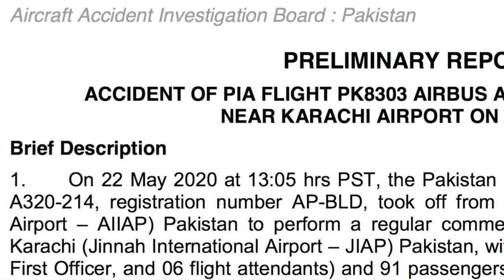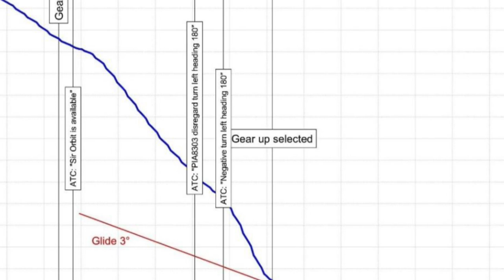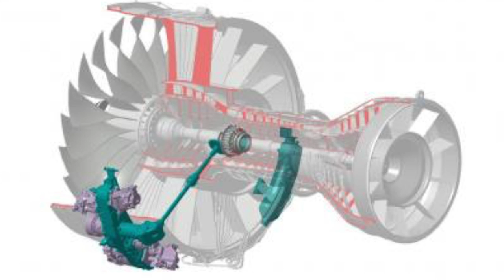Pakistan Hava Yolları 8303 uçuşunun ön kaza raporu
Pakistan Hava Yolları 8303 numaralı uçuşunun ön raporu.
Pakistan Havacılık Otoritesi tarafından hazırlandı.
Pakistan Hava Yolları Airbus 320 nin inişinde ortaya çıkan sorunlar?
Pilotlar sorunlara nasıl tepki gösterdiler?
Stabil yaklaşma nedir ? Pakistan International Airlines stabil yaklasmayi iyi uygulayabildi mi?
Pakistan'da pilotlar nasil yetisiyor?
Pakistan International Airlines'da pilotlarin ise alimlari nasil gerceklesiyor?

Video credits : Textron Aircraft, Piper Aircraft, Author